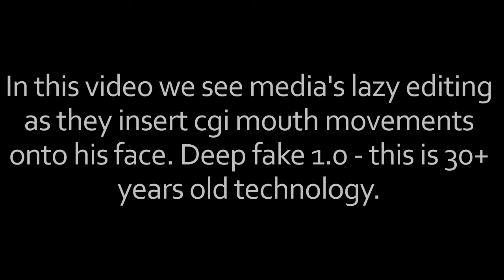Biden Deep Fake FAIL!